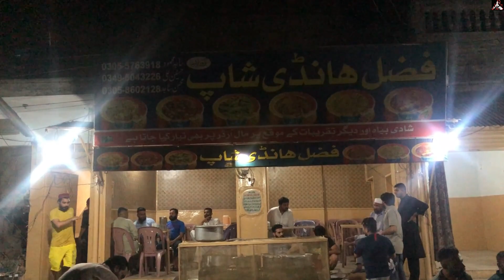29 sehri in Jhelum Bazar | Ramazan Mubarak